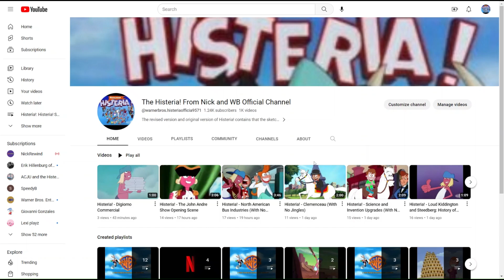What Do You Think About Brand New Profile Name and New Banner for Adam Jones?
Requested by @acjuandthehisteriashow4481

For Adam Jones, my channel had a brand new channel name and the new banner.